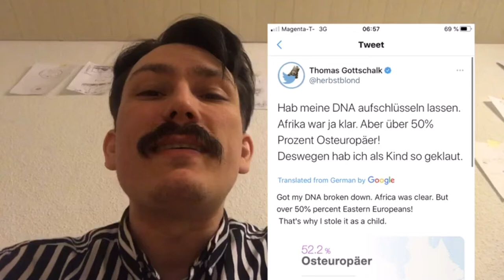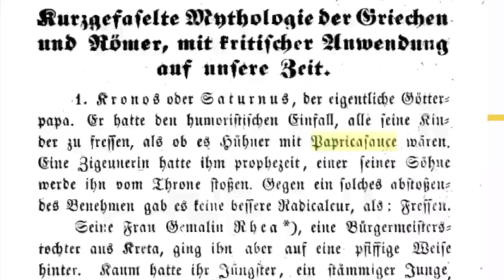TiG-01 / "Z-Sauce" / Pat Schabus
TiG-01 / "Z-Sauce"
Language: Deutsch
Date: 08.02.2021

TiGGER:
Pat Schabus (Them/They)
Artist, Vienna
Vintage: 1978

TRIGGER:
In late November 2020, ‘Die Letzte Instanz,’ a talk show regularly hosted by the German public broadcaster WDR, platformed a ‘debate' during which four white celebrities were asked to share their opinions regarding whether it was appropriate or not to continue using the word ‘Zigeunersauce’ (in reference to a much-loved ketchup-like sauce that prominently features paprika as an ingredient). Knorr—a giant in the German food industry—has recently renamed its version of the product ‘Paprika Sauce / Hungarian Style,’ in response to objections from within Roma and Sinti communities to the derogatory connotations of the previous name, which had been used by Germans for decades.

At the end of the talk show—after much ribaldry—the white panelists unanimously agreed that it would be absurd to refrain from using words like ‘Zigeuner’ (‘Gypsy’), taking a vehement collective stance against having to consider the impact of language on those who bear its brunt. During the same segment of the talk show, Thomas Gottschalk—a television host and entertainer who is something of a folk hero in mainstream Germany—added insult to injury by claiming to understand "how black people feel about racism," as a result of once having attended a party in blackface (where he apparently had to bear the discomfort of being "the only black person" in the room).

Astonishingly, it was not until the talk show was re-streamed by the same public broadcaster during January 2021, that public outcry erupted. The fact that the re-broadcast of the talk show took place on 29 January 2021— literally two days after 'International Holocaust Remembrance Day'—was widely commented upon in the ensuing uproar. While Germany is often commended for its culture of remembrance around the millions of Jews that were murdered during the Holocaust, it has been shockingly negligent in acknowledging and seeking to redress the genocide of Romani people during the same historical period. Like Jews, Romani were classified as members of an ‘inferior and foreign race’ under the dictates of Nazi Germany. Historical estimates suggest that at least 500,000 Romani were murdered by the Germans and their collaborators between 1938 and 1945—in other words, between 50% and 75% of the Roma/Sinti people living in Europe at the time. It was not until 1982 that West Germany formally acknowledged this genocide.
The controversial episode of ‘Die Letzte Instanz’ can still be viewed in the WDR Mediothek. Contributors to this episode of ’This is Germany’ were given free rein to decide how and whether they wanted to address the talk show in the reflections posted here.

BREAKDOWN:
Total Contributors Invited: 92
Davon Biodeutsch/Weiß: 48

BEHIND THE SCENES:
Concept / Design: Candice Breitz
Production / Design: Alex Fahl